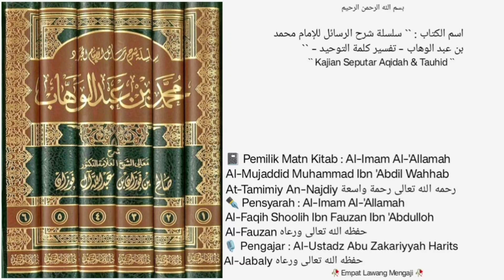Silsilah Syarah Ar-Rosaail | Dars {12} |📓Kitab Tafsir Kalimat Tauhid | kelompok WIHDATUL WUJUD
Pembahasan seputar :
-penafsiran ahlil bathil terhadap kalimat TAUHID...Di antara nya adalah penafsiran kelompok WIHDATUL WUJUD... Penafsiran kelompok MU'TAZILAH dan JAHMIYYAH.. penafsiran kelompok IM.